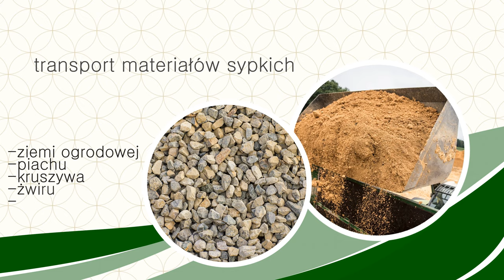Usługi ogrodnicze usługi transportowe zakładanie ogrodów Przedwojów Krystian Koczur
Nazywam się Krystian Koczur i prowadzę przedsiębiorstwo wykonujące usługi transportowe i usługi ogrodnicze. Nasza siedziba mieści się w Przedwojowie, w powiecie kamiennogórskim, na terenie województwa dolnośląskiego.

W zakresie usług ogrodniczych proponujemy swoim klientom profesjonalne zakładanie ogrodów i terenów zielonych oraz ich pielęgnację, w tym koszenie i grabienie trawników, przycinanie drzew, krzewów i żywopłotów, plewienie i odchwaszczanie, konserwację systemów nawadniania, opryski ochronne roślin, aerację, wertykulację, sadzenie i przesadzanie roślin, nawożenie, czy sprzątanie ogrodu po okresie zimowym.

Swoją ofertę kierujemy do klientów indywidualnych, przedsiębiorstw, instytucji oraz wspólnot i spółdzielni mieszkaniowych. Zajmujemy się zarówno przydomowymi ogródkami, jak i większymi terenami zielonymi.

Ponadto wykonujemy usługi transportowe z zakresu przewozu ziemi, kruszywa, piachu, czy kory.